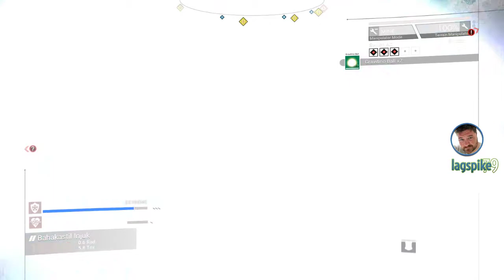No Man's Sky: NEXT 010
In which we go absolutely BANANAS for gravitino balls! And make a sheer ton of scratch on the way. Seriously, if you're not a huge fan of shiny balls, it's best to move along...

Streamed live on Twitch on September 20, 2018.

*Parental advisory* - all my videos make strenuous efforts to remain PG-13. Some expletives may escape into the stream, but these will never be of a prolonged or sexual nature. I always recommend watching my videos before allowing your children to do so.